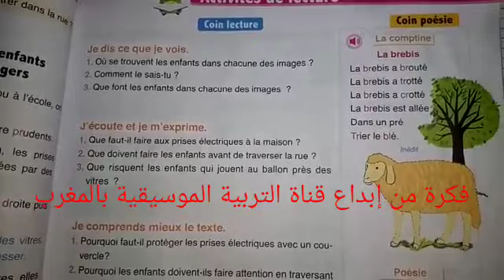La brebis l'oasis des mots exclusive en français et arabe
نشيد بطريقة جديدة سيساعدكم على تلقين النشيد و شرحه بكل سهولة.